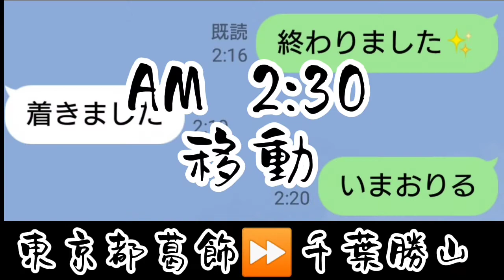いかれてるママの１日。どうでもいい情報。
昨日のあたしだよw
いらね～w

最後に告知あります♥️
どうでもいい事が一番楽しいのです。